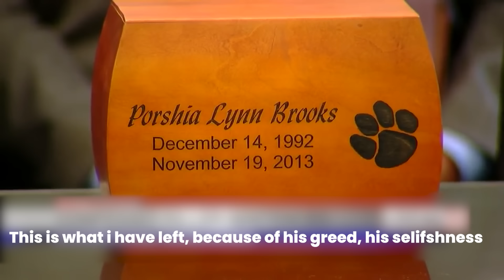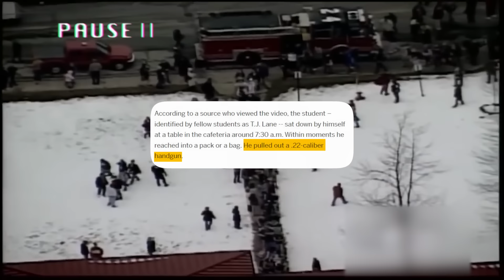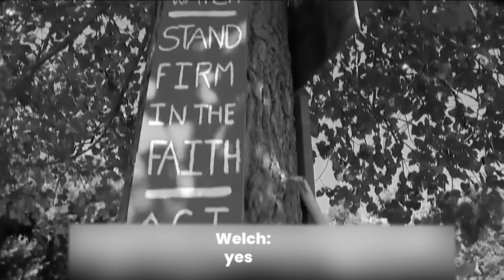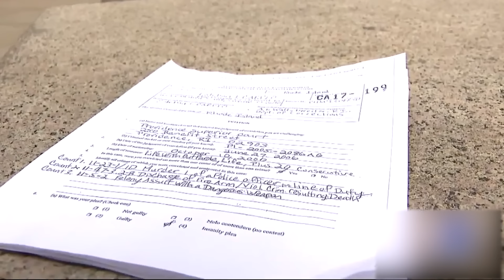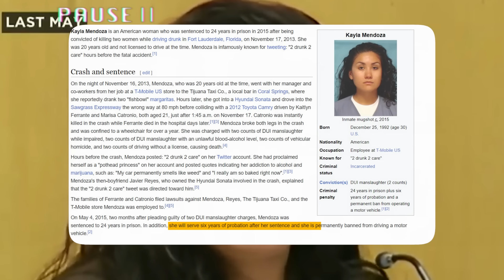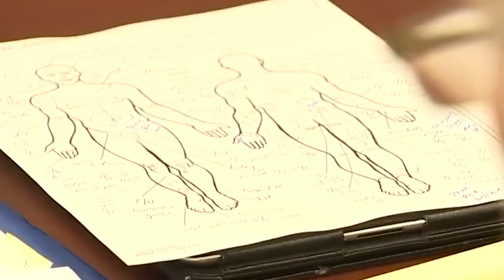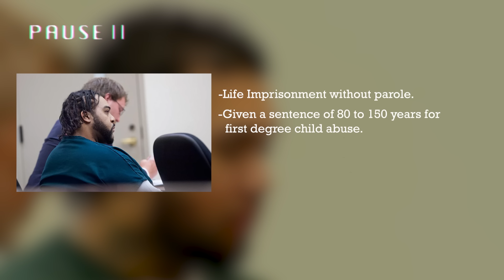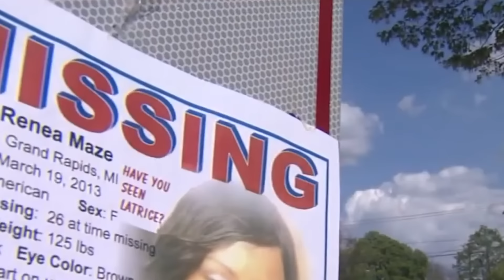Craziest Courtroom Moments Of ALL TIME...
Welcome to our captivating video compilation that takes you on an exhilarating journey through the wildest and most outrageous moments ever witnessed within the hallowed halls of justice. Prepare to be astounded as we delve into the untamed realms of the legal system, where sanity clashes with absurdity, and the unexpected reigns supreme.

In this video, we've meticulously curated an assortment of mind-boggling courtroom incidents that defy logic and push the boundaries of courtroom decorum. From jaw-dropping outbursts to shocking confessions, this compilation encapsulates the essence of legal theatrics at its finest.

Witness the fierce battles between quick-witted attorneys and cunning defendants as they engage in verbal sparring matches that leave judges, jurors, and even spectators spellbound. Brace yourself as we unveil the unforgettable moments that unfolded when the unpredictable met the judicial process.

Experience the heart-stopping drama of high-stakes trials where truth and lies intermingle, leaving everyone questioning their own perceptions. Marvel at the audacity of defendants who pull off daring courtroom escapes or embark on outrageous attempts to defend themselves against seemingly insurmountable odds.

But it's not all about the defendants. We also shine a spotlight on eccentric judges who employ unconventional methods to maintain order, leaving both the legal teams and the gallery in awe. Their unorthodox approaches to justice will leave you questioning the very foundations of the courtroom itself.

Our meticulously researched video encompasses cases from around the globe, spanning a wide range of legal jurisdictions and eras. From historic trials that have shaped legal precedent to contemporary courtroom clashes that made headlines worldwide, we've compiled the most jaw-dropping, mind-bending moments ever captured on camera.

So, fasten your seatbelts and get ready for an adrenaline-pumping ride through the annals of legal history. With our comprehensive video and its robust search functionality, you can explore and revisit your favorite moments, or dive into new revelations, making this an immersive and interactive experience unlike any other.

Discover the craziest courtroom moments ever witnessed, and prepare to be captivated, shocked, and entertained. This compilation is sure to leave you with a newfound appreciation for the unpredictable nature of the legal world and the indomitable spirit of those who participate in it.

Timecodes:
0:00 - Intro
0:40 - Jaleel Smith Riley
4:05 - Tj Lane
6:33 - Ryan Stone
9:52 - Seth Welch & Tatiana Fusari
12:19 - Esteban Carpio
15:07 - Kayla Mendoza
17:15 - Adrian Dunn
19:24 - Elis Nelson Oritz-Nieves
21:47 - Jordan Fuss
23:51 - Antonio Barbeau
26:09 - LaShirley Morris
28:00 - Jahleel Hoskins
30:07 - Ricky Hand